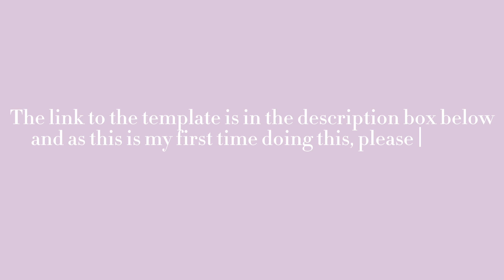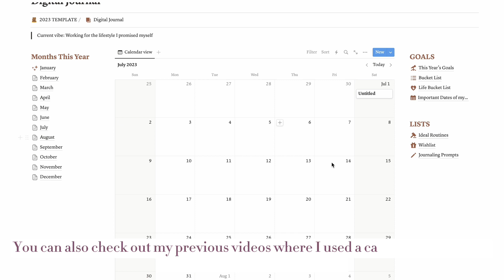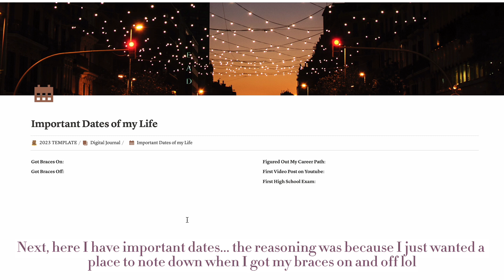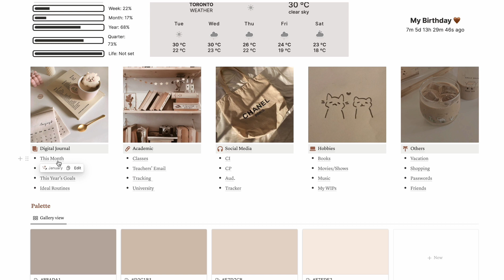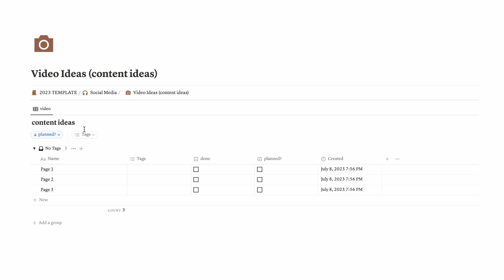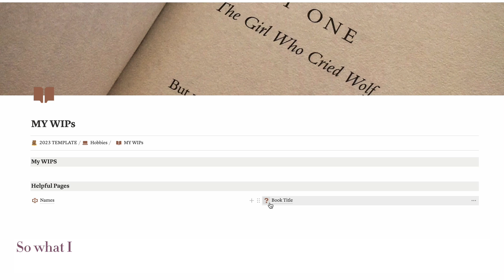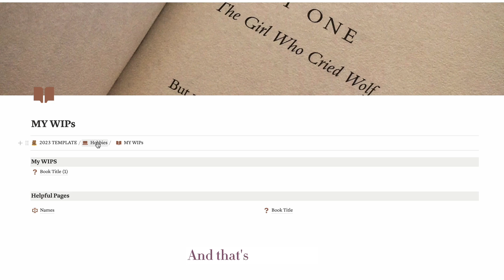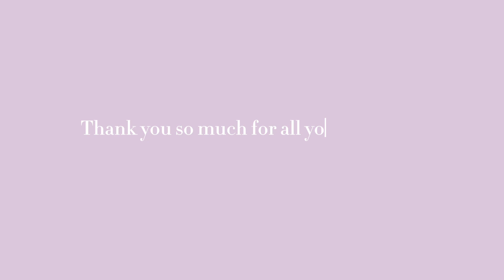MY NOTION TEMPLATE | + free template! ˗ˏˋ ♡ ˎˊ˗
hey guys! i know this is a really long awaited video but i finally did it and added in the free template! i hope you guys are having a great start of the school year and hope this helps you guys get organized or maybe find some inspo!

🤍 i'm new to youtube and i'm not yet comfortable with sharing my voice and face so i hope you guys will be ok with this! enjoy my channel and content! if you have any constructive feedback for how to make my content better, feel free to comment down below!

xoxo,
em ♡